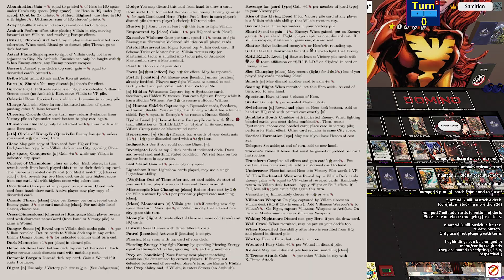Marvel Legendary #29 - Nick Fury's Secret Hydra Corruption